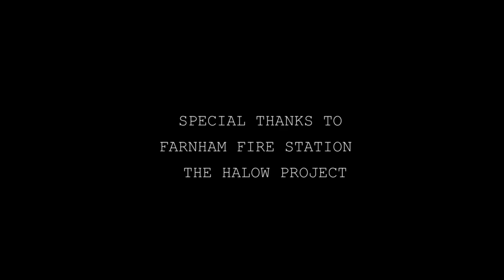Watchers - fire fighter documentary UK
Filmed at Farnham Fire Station

Made for a uni project at UCA Farnham